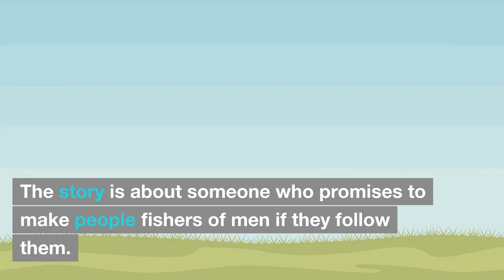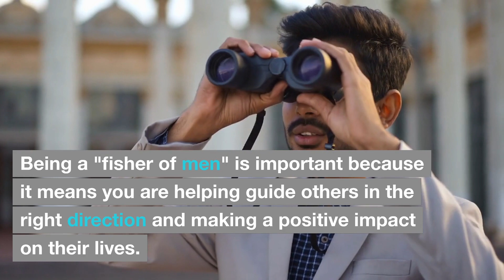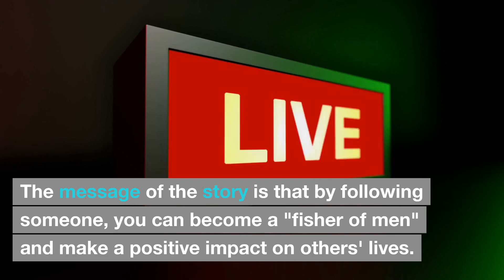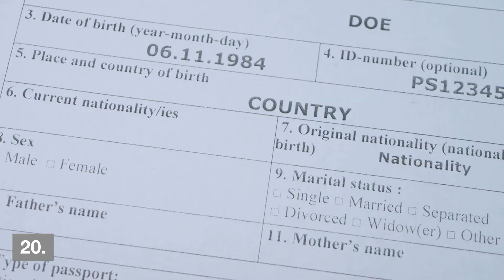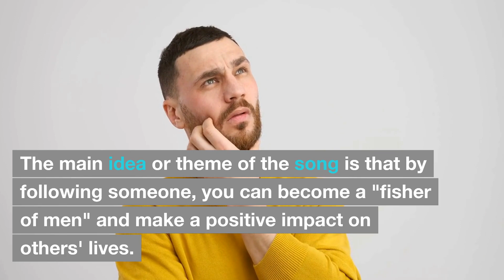17. Fishers of men - 초등학생 필수 암기 단어 800개로 만든 스토리 & 30개의 질문과 답변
초등학생 필수 암기 단어 800단어로 만든 스토리입니다.  그냥 따라만 하세요.  800단어로 스토리 약 48개 및 각각의 스토리별로 질문과 답변 30여개를 만들어서 계속 업로드하겠습니다.

그냥 따라만 하면, 말하기 듣기 쓰기 읽기 문법 단어 독해 발음 억양 엑센트 11가지를 따로 따로 공부할 필요 없이 실력이 향상될겁니다.

이후 중학생 필수 단어 1600개, 고등학생 필수 단어(수능영어 포함) 약 6000개로 계속 영상을 만들어서 올리겠습니다.

이외 물론 성경, Dear Abby,  VOA news(1500단어만 알면 누구나 이해하도록 쉽게 만든 영어 뉴스), CNN, AP news, Business English 등등.. 만들어서 공유하겠습니다.

문장은 해석 하려고 하지 마시고, 모르는 단어만 찾아보고 이해하시고, 그냥 따라 하세요.  그래야 실력이 확 늡니다.

이 방법이 익숙해지면 영어 과목외 다른 모든 과목등등.. 학원 안다니고 올100 가능하고, 공부하는 시간도 반의 반의 반으로 줄어도 기억률이 높아집니다.

싸이몬화상영어 - 외국인와 1:1로 직접 대화 하고 싶은 분에게
화상영어외 1인 창업하고 싶은 분에게